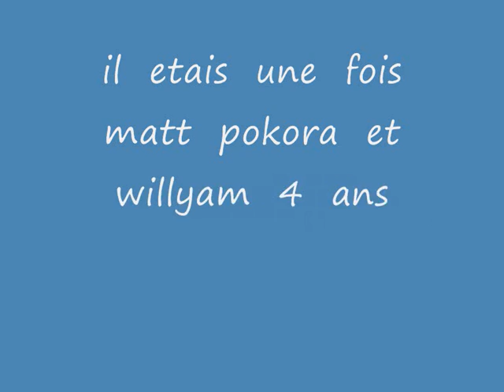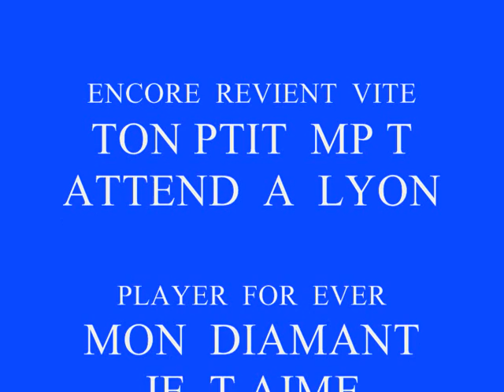matt pokora et willyamplayer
des rencontres superbe avec cet hommes talentueux et tres proches de sont public